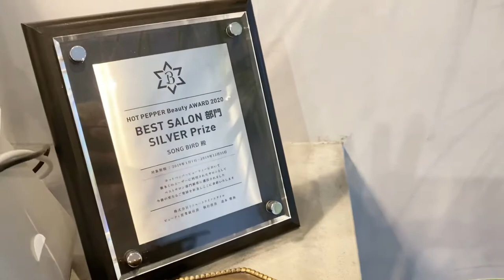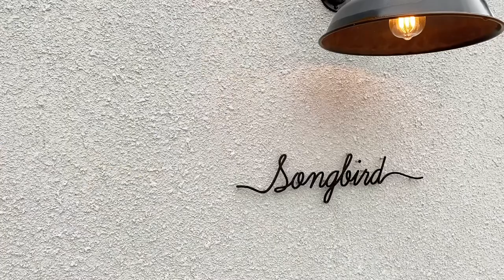【SONGBIRD VIDEO】shop tour！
熊本は南高江の田舎で美容師しております。

乾かすだけで自然な艶髪に導くソングバードシャンプーNene試してみませんか？

熊本美髪専門美容室 ソングバードに予約

熊本美髪専門美容室 ソングバードスタッフ募集中【スタイリスト/パートアシスタント】